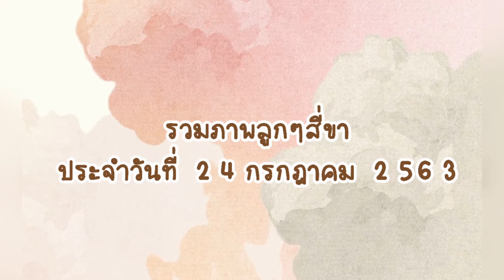รวมภาพลูกๆสี่ขา ประจำวันที่ 24 กรกฎาคม 2563